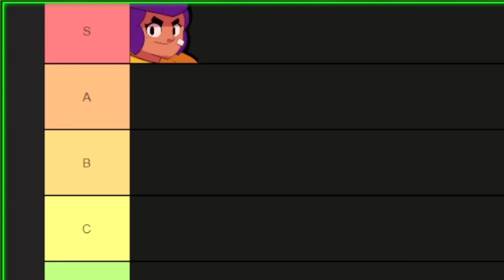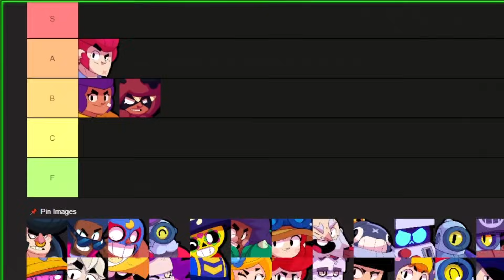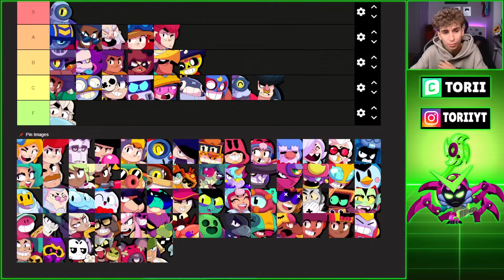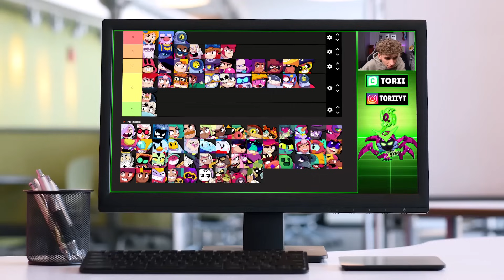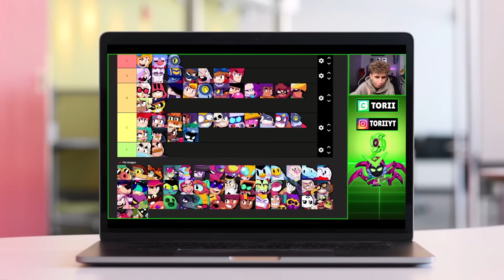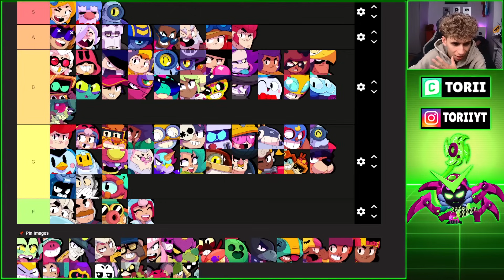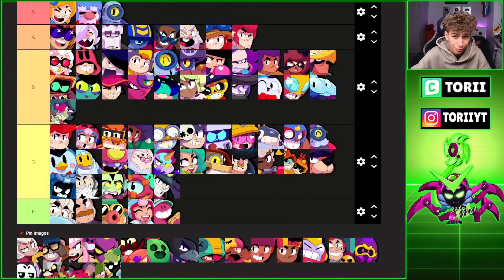RANKING WSZYSTKICH 84 ZADYMIARZY w BRAWL STARS od NAJGORSZEGO do NAJLEPSZEGO!🥇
Tagi (nie zwracaj na nie uwagi hah) : torii , torri , Polska , pl , nowe , torii trzy , brawl stars , ranking , najlepsze , najgorsze , postacie , zadymiarze